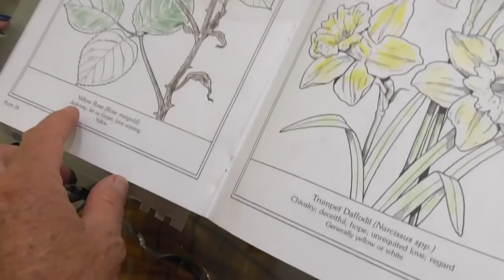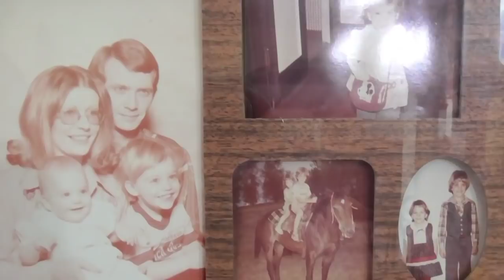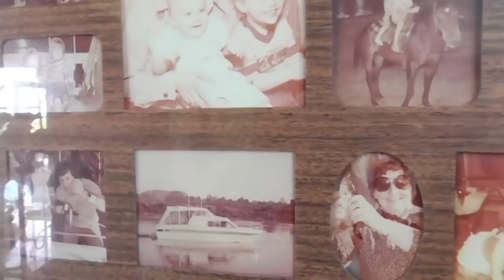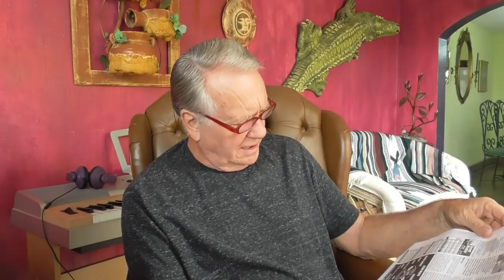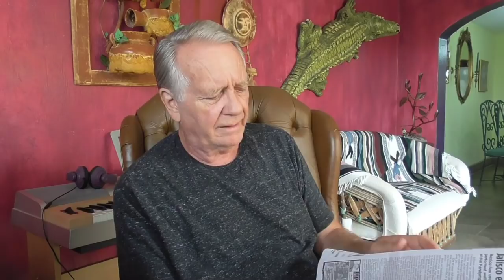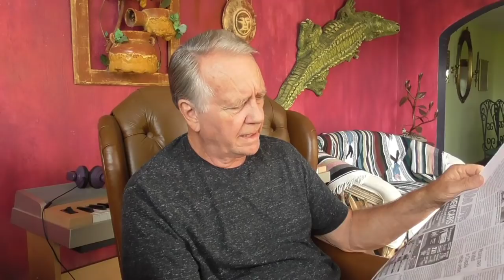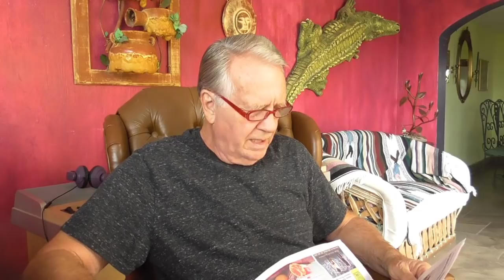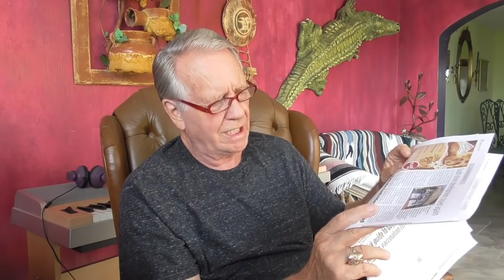Some JC Family History and Chapala News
Weather might be the big story this week as Lynn and I talk about when the kids were young.  Retired tlife in Ajijic, Mexico on Lake Chapala. RV Life.  Projects in the mountains of central Mexico, our USA travels in a 40' Monaco motor home, or whatever else is on my mind today.  :)